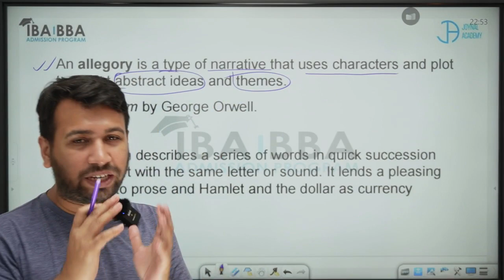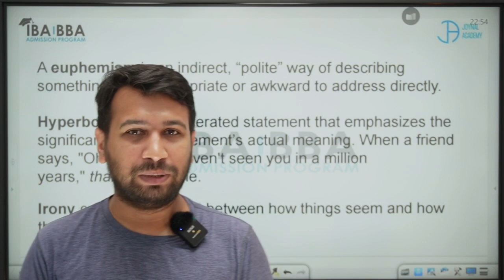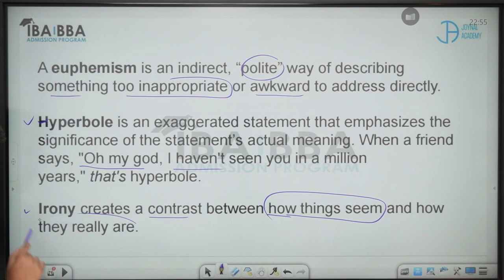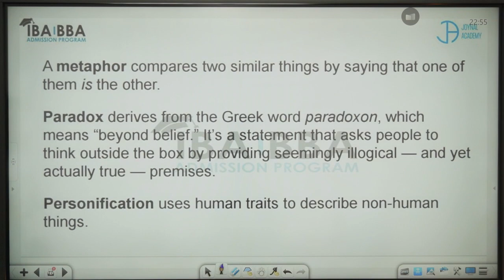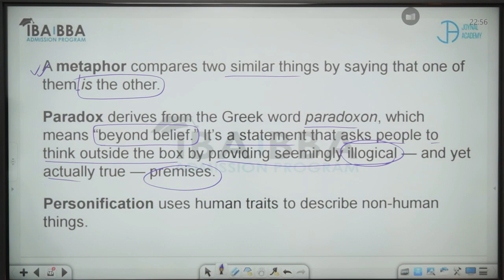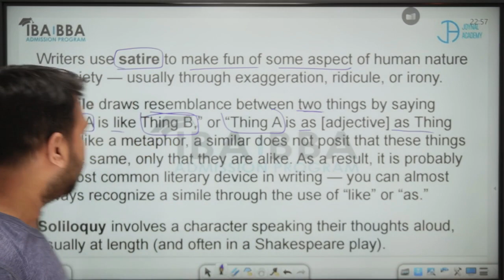LITERARY TERMS NEEDED FOR JU & OTHER ADMISSION EXAMS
Assalamu alaikum